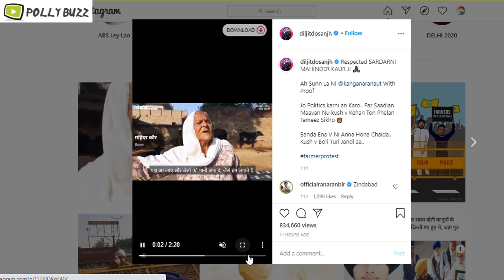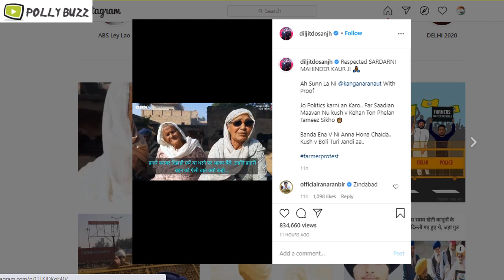Diljit Dosanjh and Karan Aujla Reply to Kangana Ranaut